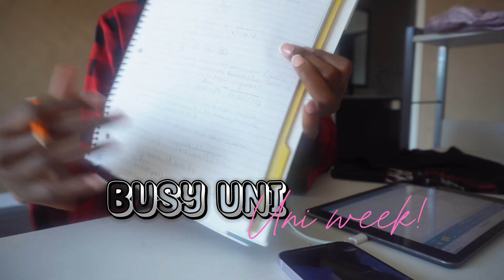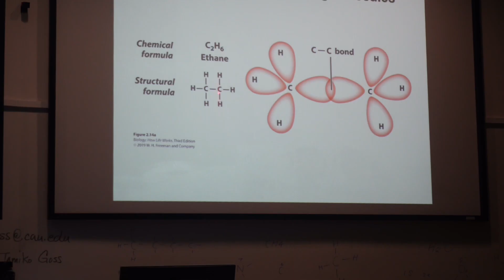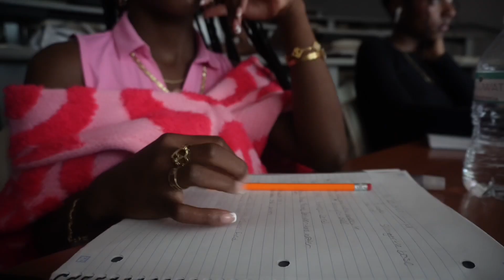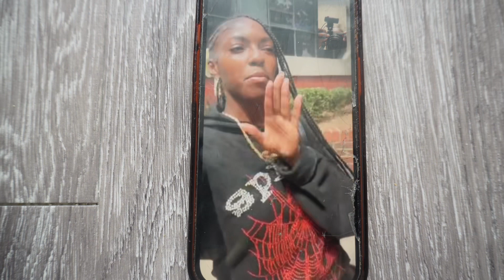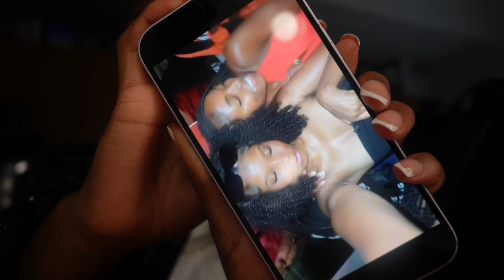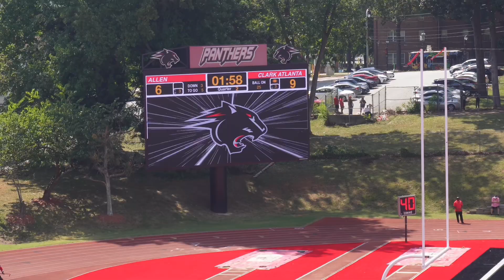UNI DIARIES 2 : VLOG | a week in the life of a busy University Student! 📚🎓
Welcome to a college week in my life as a trasnfer student at Clark Atlanta Unversity! Ft. morning routine, classes, studying, ootds, first game day and much more! I love my hbcu! Come along on my journey with me.❤️

Current subs: 4,238

Love you all! Stay blessed
💗 S.auccie #229